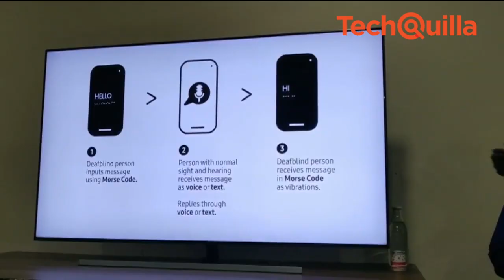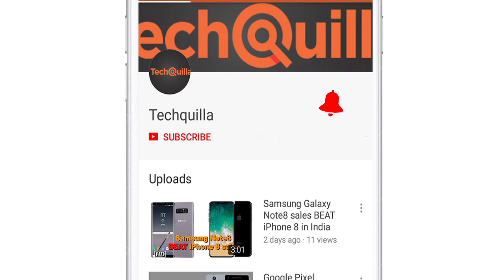Samsung launches solutions for deaf-blind, visually impaired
South Korean tech giant Samsung on Monday introduced two new solutions -- Good Vibes and Relumino - that will provide the deaf-blind a strong communication tool and enable people with low vision to see better.